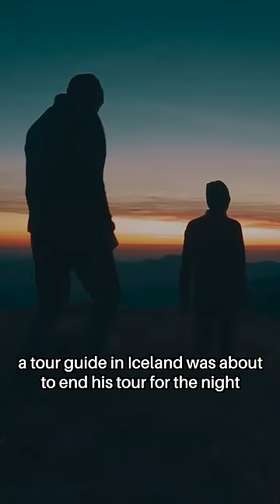This Tourist Went Missing...